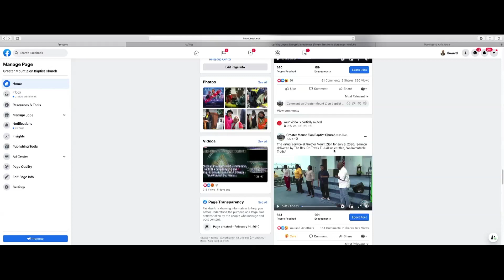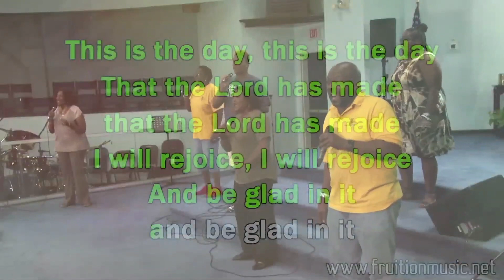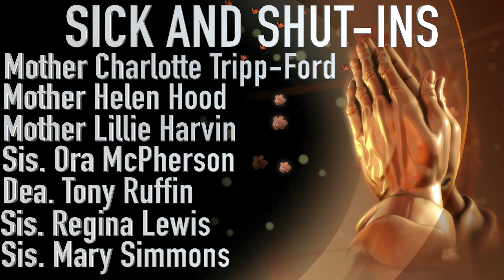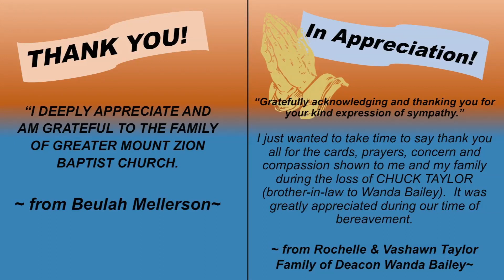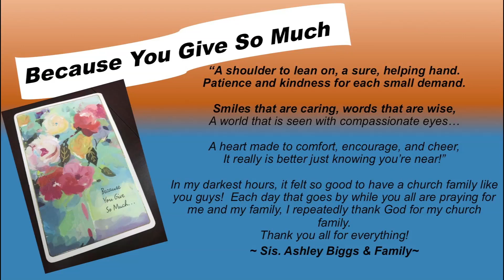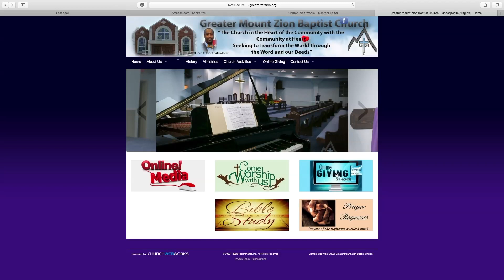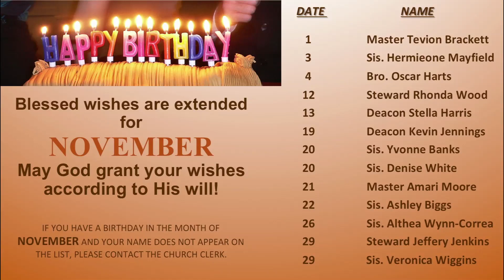HELP FOR THE JOURNEY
Today's message is a pre-recorded sermon by our Pastor Emeritus, the Rev. Dr. Donald F. Taylor.  It was recorded at the church's 45th Anniversary
celebration.